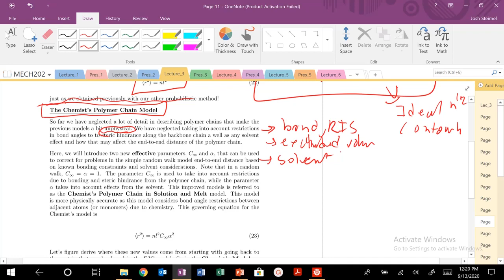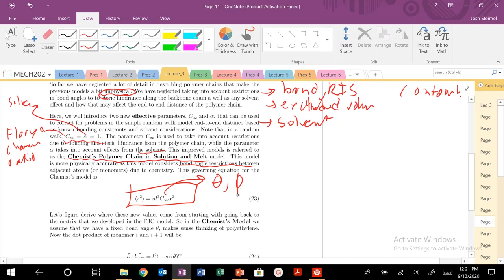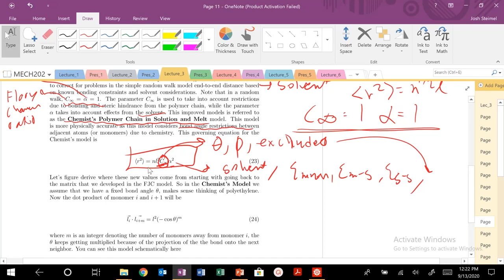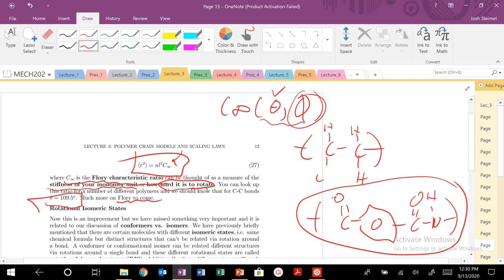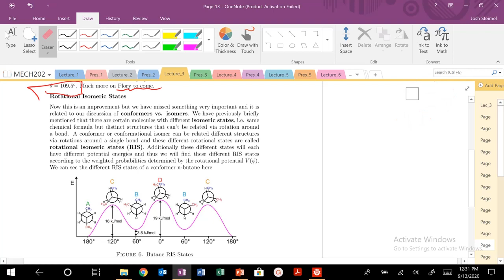Lecture 3: Chemist's Polymer Chain Model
Chemist's Polymer Chain Model is Described